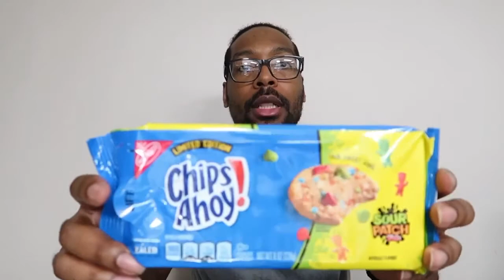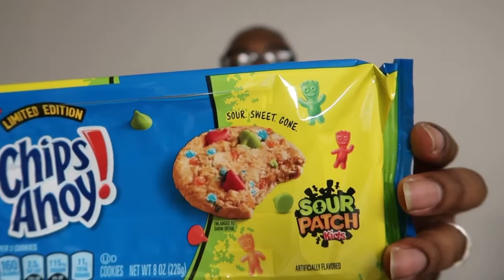CHIPS AHOY! “SOUR PATCH KIDS”(WHAT THAT TASTE LIKE? EP.8)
T3J on my  eighth episode called WHAT THAT TASTE LIKE?.

Many more to come so enjoy the vids.

Purchased cookies from Kroger

2-3 dollars per pack

Tag(s) cookies reviews chipsahoy!